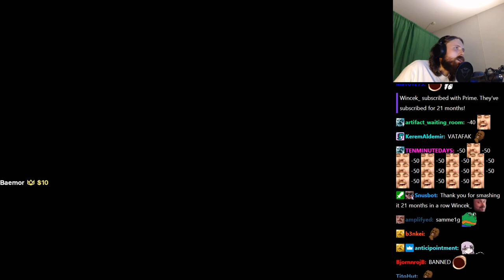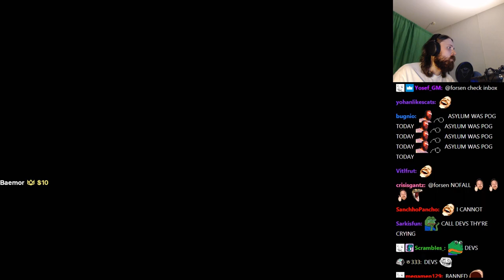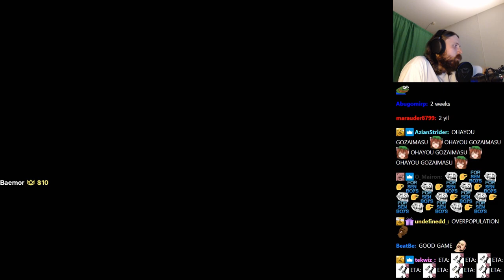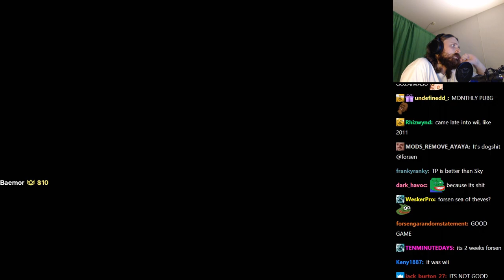Forsen plays Crowfall (with Chat)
Stream Duration: 6:18:40

Crowfall is a massively multiplayer online role-playing game-real-time strategy game developed by ArtCraft, described as a "Throne War Simulator". It released on July 6, 2021. Its Kickstarter campaign ended March 26, 2015 with a total funding of $1,766,205, surpassing its original $800,000 goal by $966,205.

General
Format : MPEG-4
Format profile : Base Media
Codec ID : isom (isom/iso2/avc1/mp41)
File size : 16.3 GiB
Duration : 6 h 18 min
Overall bit rate mode : Variable
Overall bit rate : 6 181 kb/s
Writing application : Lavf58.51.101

ID : 1
Format : AVC
Format/Info : Advanced Video Codec
Format profile : High@L4.2
Format settings : CABAC / 4 Ref Frames
Format settings, CABAC : Yes
Format settings, GOP : M=3, N=120
Codec ID : avc1
Codec ID/Info : Advanced Video Coding
Source duration : 6 h 18 min
Bit rate mode : Constant
Bit rate : 6 000 kb/s
Width : 1 920 pixels
Height : 1 080 pixels
Frame rate mode : Variable
Frame rate : 60.000 FPS
Minimum frame rate : 58.824 FPS
Maximum frame rate : 62.500 FPS
Color space : YUV
Bit depth : 8 bits
Scan type : Progressive
Bits/(Pixel*Frame) : 0.048
Stream size : 15.9 GiB (97%)
Source stream size : 15.9 GiB (97%)
Color range : Full
Color primaries : BT.709
Transfer characteristics : BT.709
Matrix coefficients : BT.709
mdhd_Duration : 22719418
Codec configuration box : avcC

Audio
ID : 2
Format : AAC LC
Format/Info : Advanced Audio Codec Low Complexity
Codec ID : mp4a-40-2
Bit rate mode : Variable
Bit rate : 161 kb/s
Maximum bit rate : 163 kb/s
Channel(s) : 2 channels
Channel layout : L R
Sampling rate : 48.0 kHz
Frame rate : 46.875 FPS (1024 SPF)
Compression mode : Lossy
Stream size : 435 MiB (3%)
Default : Yes
Alternate group : 1